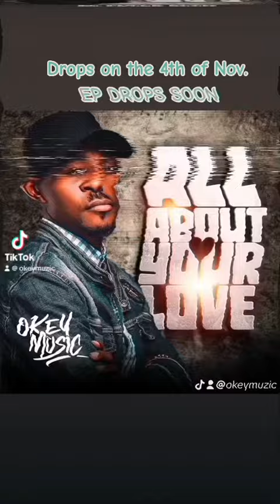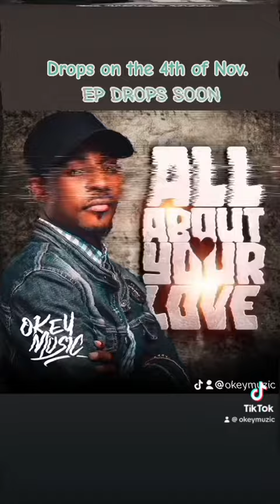EP dropping on the 4th of November